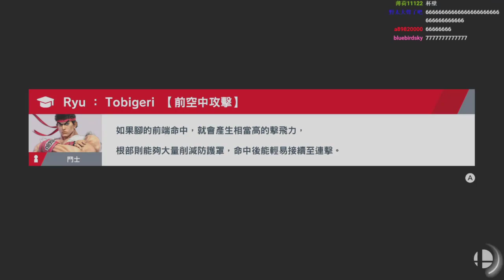Super Smash Bros Ultimate - Gameplay Walkthrough with Kirby Star Allies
I'm excited to be playing Smash on the Nintendo Switch!
Welcome to TenX Game. You can find fun game videos on our channel. TenX Game - youtube channel for review game for the boys and girls.
This channel is about fun game: Learning Games, Fun Game, education games, Super Mario, Minecraft, LEGO.
New fun videos game are uploaded on this channel every day! You can find Gameplay Walkthrough of the latest and most popular games on my channel.